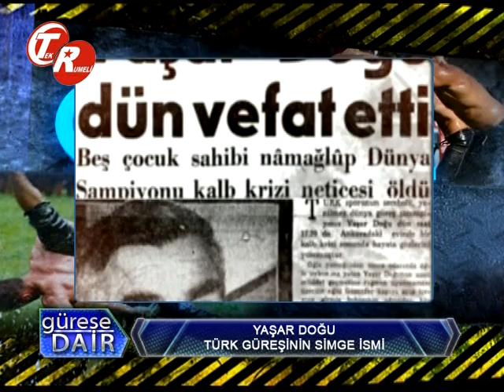Yaşar DOĞU, Türk Güreşinin Simge İsmi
Değerli güreş sevdalıları. Bu sayfada geleneksel ata sporumuz yağlı güreşlerden, karakucak, aba, şalvar ve kar güreşlerinden mücadeleler seyredebileceksiniz. Amaç elimizden geldiğince sizlere bol güreş seyrettirmek.Tabi minderde de greko-romen, serbest ve bayan güreşlerinden sevdiğiniz güreşçilerimizin müsabakalarını seyredebileceksiniz.